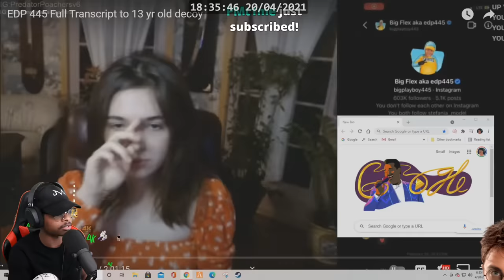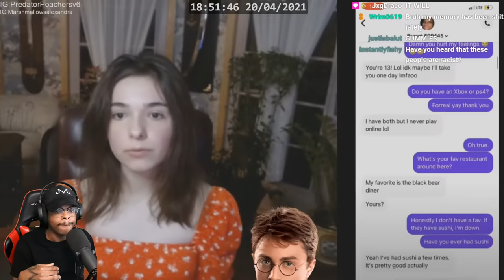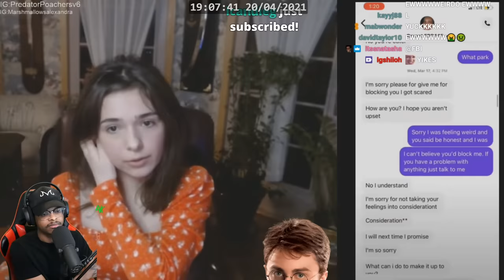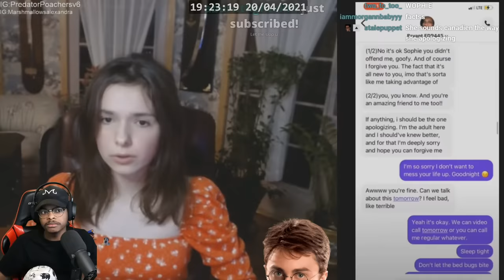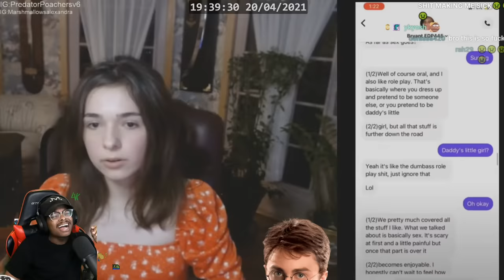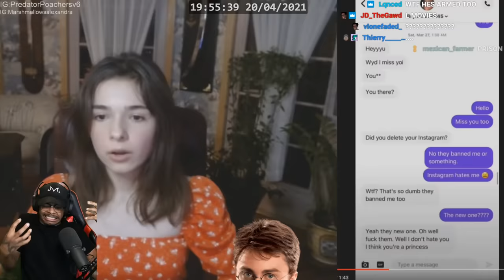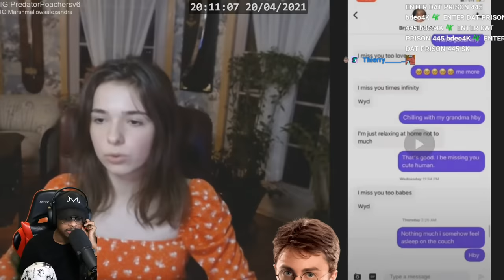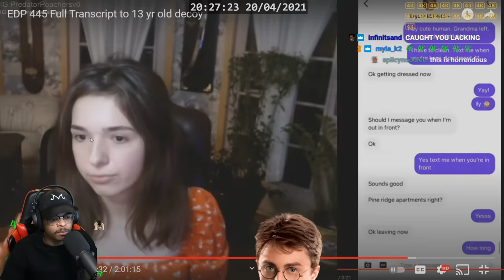ImDontai Reacts To The EDP Chat Logs !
In Honor Of Calebnwokolo21 & MajinCarp